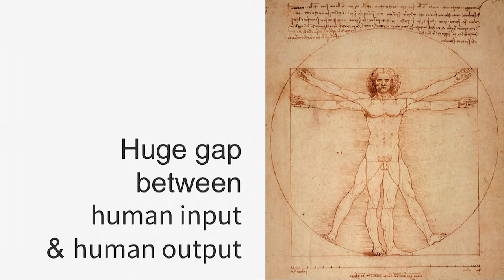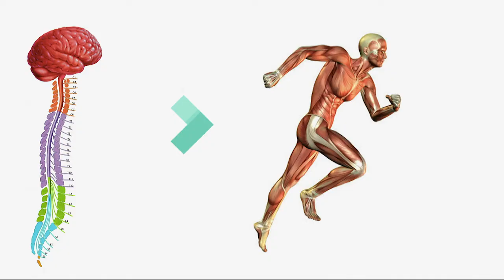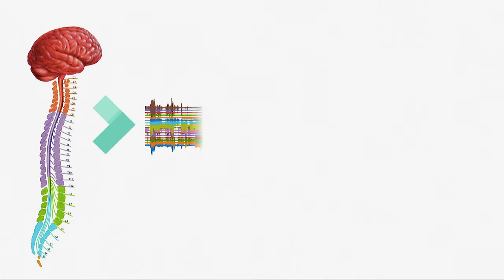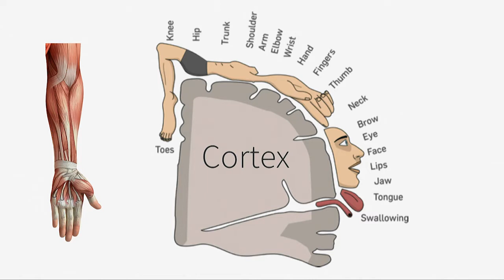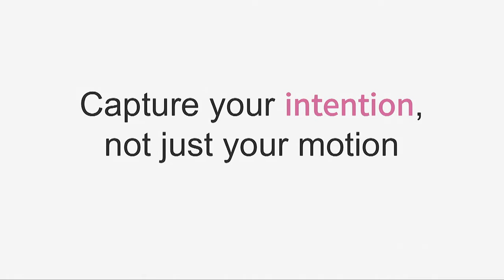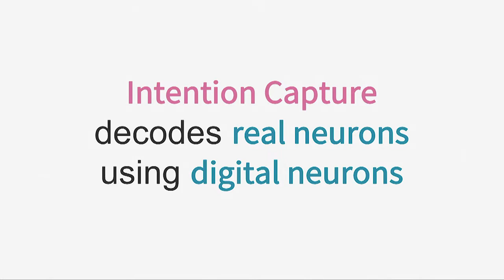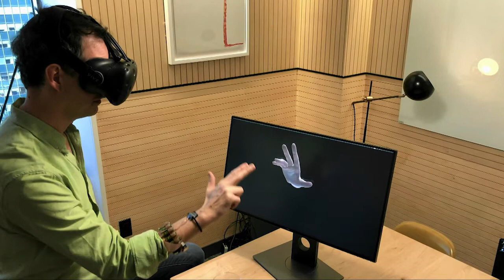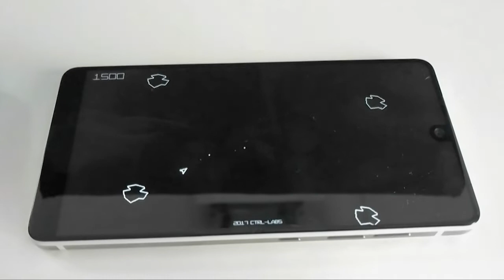NYCML'18: Thomas Reardon Keynote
Keynote: Thomas Reardon, CEO and Co-Founder, CTRL-Labs. Reardon showed a demo of CTRL-labs' cutting-edge biosensing hardware and presented new opportunities for neural interfaces. The session included an interview with: Satish Rao of Columbia Technology Ventures.